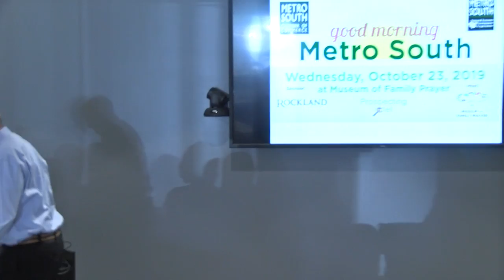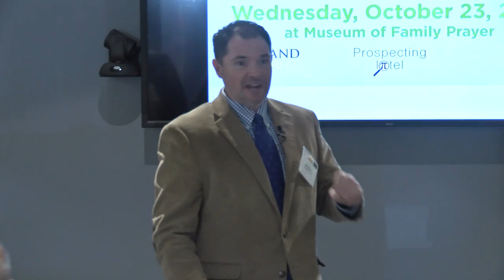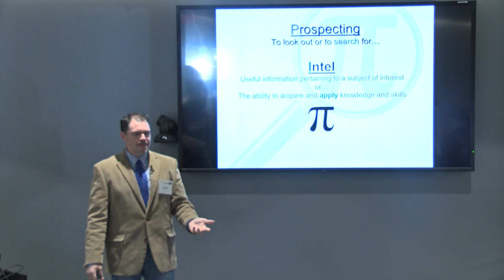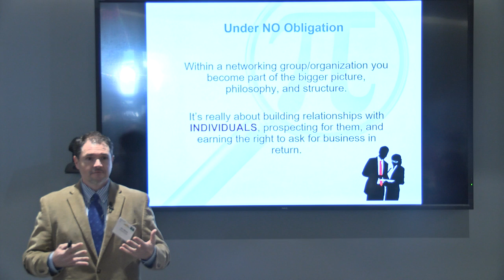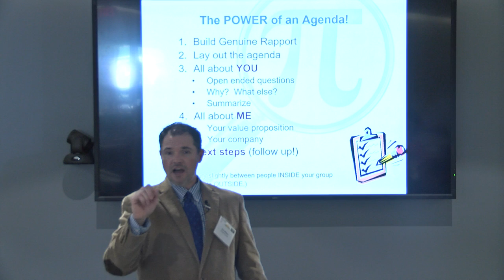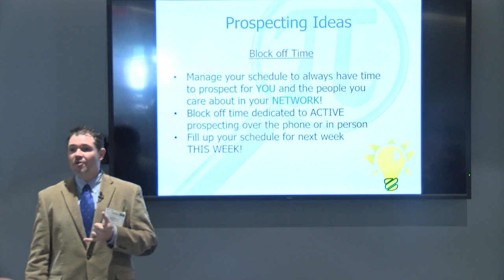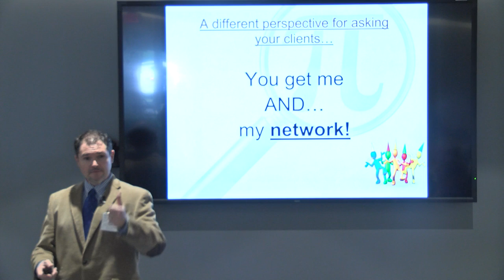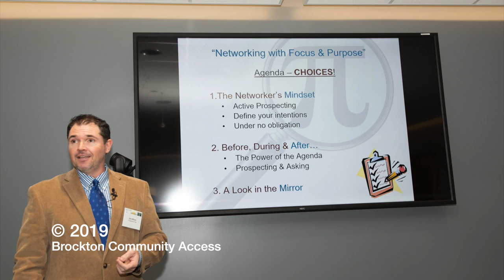Good Morning Metro South 10-23-19